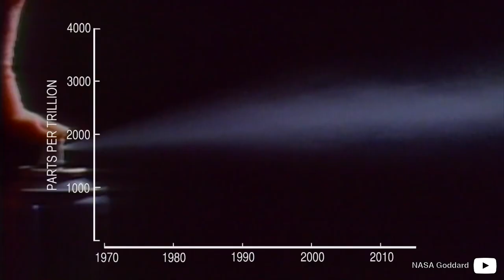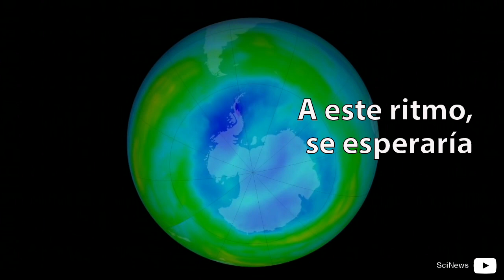BUENAS NOTICIAS: el agujero en la capa de ozono ha comenzado a recuperarse